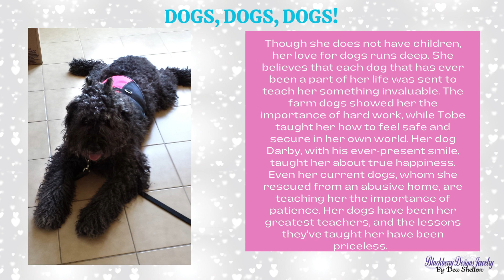6 Fun Facts about Jewelry Designer & Artist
Fun Video about the creative artist behind Blackberry Designs Jewelry!